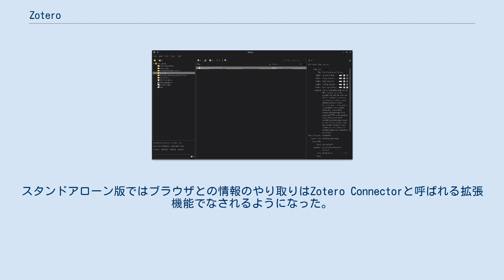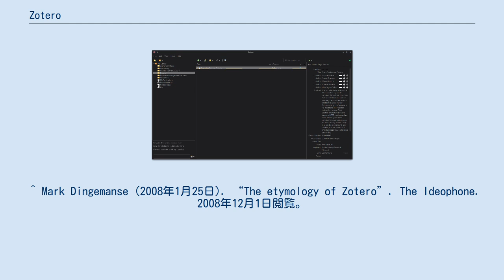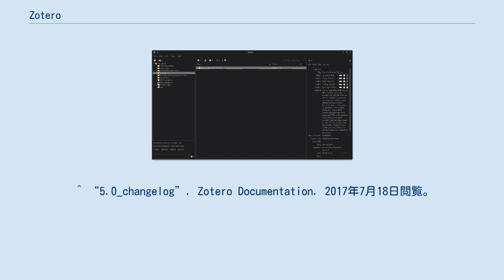Zotero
Zotero（ゾテロ、アメリカ英語発音では/zoʊˈtɛroʊ/）は、学術論文の管理を目的とした、オープンソースの引用管理ソフトウェアである。
ジョージ・メイソン大学が開発している。
 Zotero の名称は、アルバニア語の「極める、使いこなす」という意味の動詞に由来する。
 基本利用は無料だが、データ同期用のオンラインストレージの容量を増やすための有料サービスが用意されている。
 初期はウェブブラウザMozilla Firefoxの拡張機能としてFirefoxのウィンドウ内で動作していたが、Zotero 3.0からは単独で動作するスタンドアローン版も登場。
スタンドアローン版ではブラウザとの情報のやり取りはZotero Connectorと呼ばれる拡張機能でなされるようになった。
Zotero 5.0からはFirefoxの拡張機能としてのバージョンが廃止され、スタンドアローン版に一本化された。
 ^ “Zotero Version History”. Zotero Documentation (2021年1月11日). 2021年1月21日閲覧。
 ^ Mark Dingemanse (2008年1月25日). “The etymology of Zotero”. The Ideophone. 2008年12月1日閲覧。
 ^ a b Dan Stillman (2017年7月10日). “Zotero 5.0”. Zotero Blog. 2017年7月18日閲覧。
 ^ a b “1.0_changelog”. Zotero Documentation. 2017年7月18日閲覧。
 ^ a b “2.0_changelog”. Zotero Documentation. 2017年7月18日閲覧。
 ^ “2.1_changelog”. Zotero Documentation. 2017年7月18日閲覧。
 ^ a b “3.0_changelog”. Zotero Documentation. 2017年7月18日閲覧。
 ^ Sean (2011年8月15日). “Major Upgrades Underway”. Zotero. 2017年2月13日閲覧。
 ^ a b “4.0_changelog”. Zotero Documentation. 2017年2月13日閲覧。
 ^ Dan Stillman (2016年6月10日). “Zotero 5.0 Beta”. Zotero Forums. 2017年2月13日閲覧。
 ^ “5.0_changelog”. Zotero Documentation. 2017年7月18日閲覧。